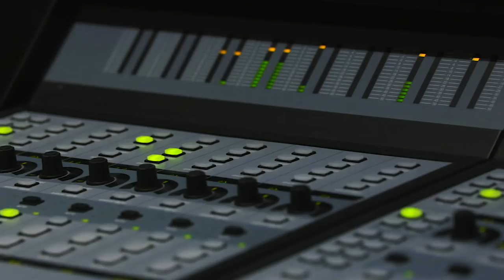Lena Burke y Amaury Gutiérrez. --Navidad para el mundo-- (Official Music Video)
Lena Burke y Amaury Gutiérrez, ganadores del Grammy Latino, unen sus voces por primera vez para llevar un mensaje de navidad sin fronteras.
Un esfuerzo colectivo con un propósito altruista bajo la producción del maestro Alejandro Jaén.
Compositor: Héctor Manuel Castro
Ingeniero musical: Luis Guillermo Flores
Camarógrafo: Fernando Toledo
Editor: Luis Miguel Gómez
Lena Burke aparece por cortesía de Warner Music.